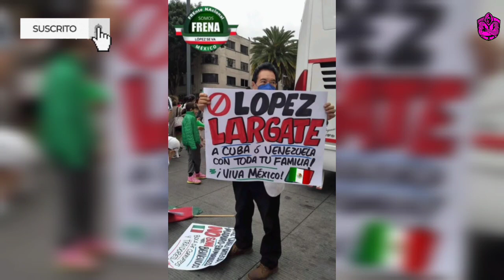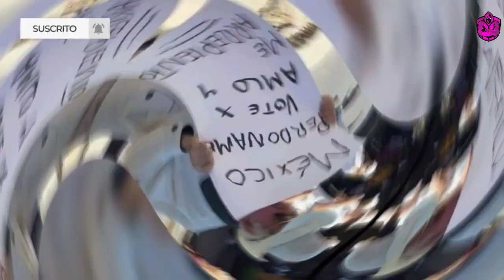¡ESTE VÍDEO ES ORO Y AMLO LO QUIERE BORRAR! ASÍ SE LE CIERRA EL H0CIC0 A AMLO Y A TODOS SUS BOTS!